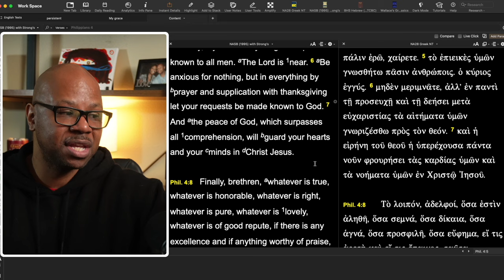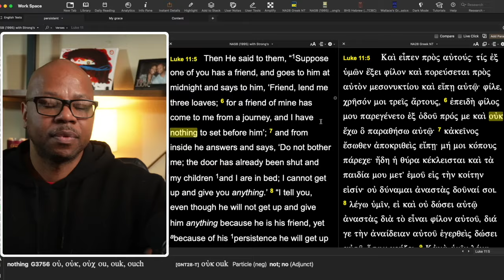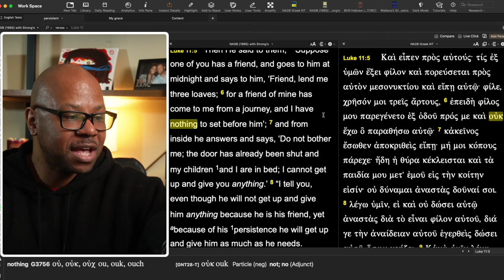How Long Should I Keep Praying for Something?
When should I stop praying?